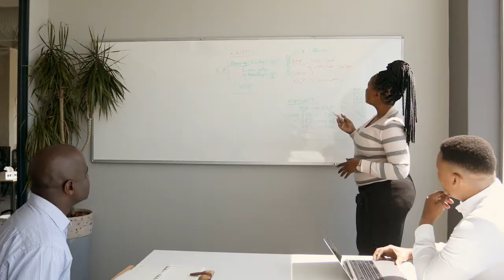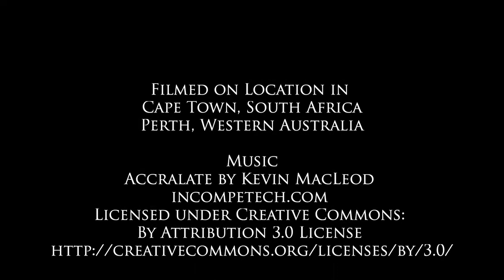Between Two Worlds short film for Reel Abrupt Film Festival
This is a short film I produced for the Reel Abrupt Film Festival in Lismore, NSW, Australia. The theme was announced while I was shooting stock images and video in South Africa so most of the imagery was captured there. It's the first short film I have produced.